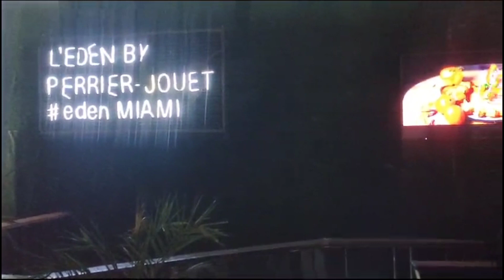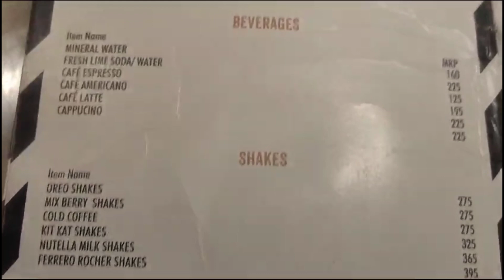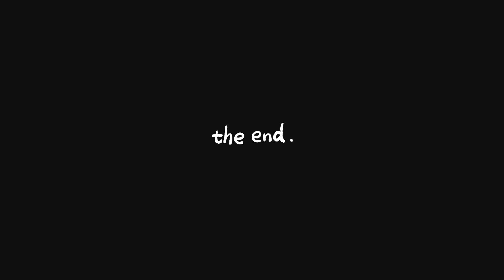Di ❣️ Jiju ki Aniversary Party 🥳 || Episode 16 || Nancy Verma Vlog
Peace Out ✌🏻

Radhe Radhe 🙏🏻